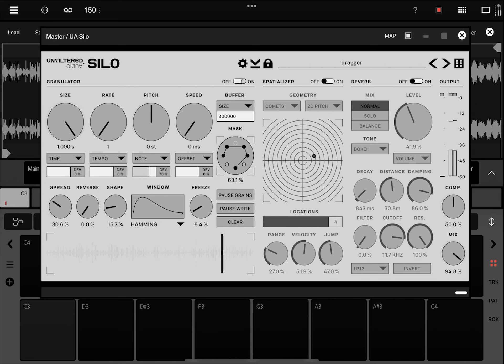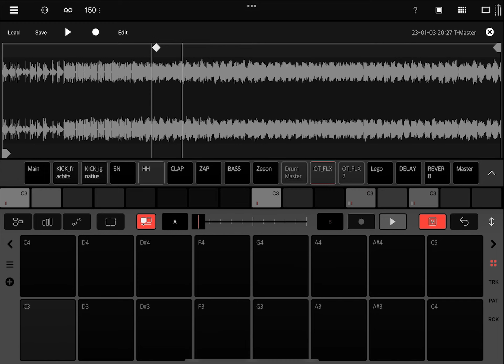Doing Octatrack $hit in Drambo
I've been  watching a bunch of UserFriendly sample-mangling videos and missing my old Octatrack(s). Decided to shred some samples in the Flexi Sampler in Drambo using the new random module (and an envelope) to ease my sadness. I am also running a p-locked arp for extra glitching.

While doing realtime sampling and mangling in Drambo is still kind of a chore to setup and operate as *easily* as an Octatrack, the ability to record the master (or track) and then drop that file into a Flexi Sampler is pretty quick and painless. Also the stem doesn't disappear if you forget to save it!

I'll probably try and do more with beat mangling but this felt good for now.